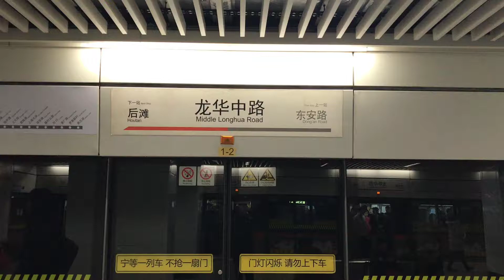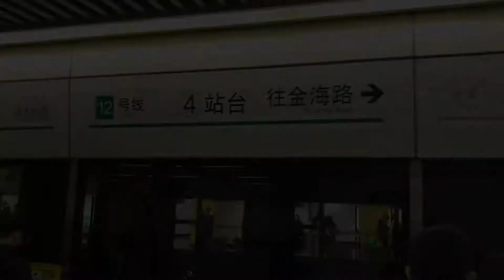Shanghai metro-Middle Longhua road, how to transfer from line 7 to line 12(Jinhai road)上海地铁龙华中路,7转12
Hi everyone, I am Eric, subway is the best transportation tool in Shanghai, it’s fast and convenient, especially for tourists, there are many stations which you can transfer from one line to another line, in order to show clearly, I made the video series, I hope it can be useful as tour guide, thank you

大家好，我是Eric, 地铁是上海最快最方便的交通工具，很多站点可以多条线路换乘，我做了这个系列的视频，希望对你有用，谢谢

Middle Longhua road station includes line7, line 12
龙华中路站内含7号线，12号线

it is normal transfer, you can transfer in the station
这是正常换乘，可以站内换乘

Pls note that there 2 different platforms for line 12，you must choose related platform according to the direction
请注意12号线有2个不同的站台，你必须根据方向选择相关的站台

If you have any questions about Shanghai, pls leave a message, I will try best to answer your questions, thank you